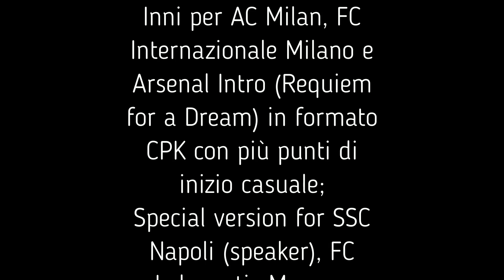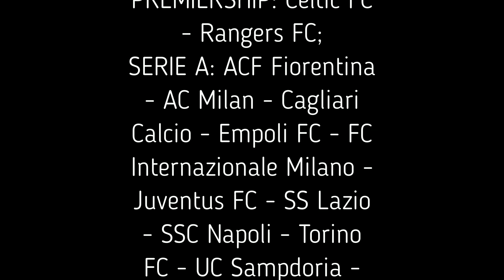PES 2019 • Goal Songs V2